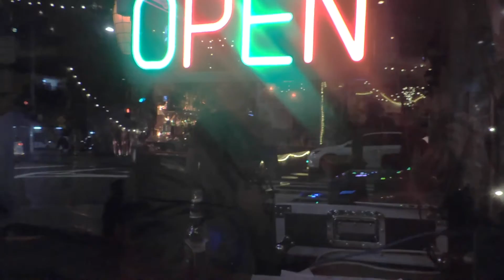Sydney Non DJ Electronic Musicians-E03-The Swansea Hit and Run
An episodic look at the electronic music producers/musicians/performers scene of Sydney in 2017.